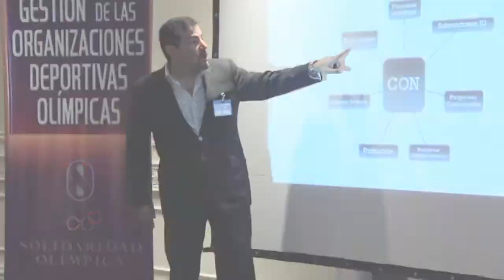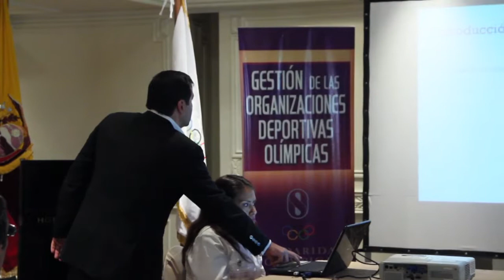Curso de Administración Deportiva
EN DIAS PASADOS,  SE REALIZO LA SEGUNDA JORNADA DEL CURSO DE GESTION DE LAS ORGANIZACIONES DEPORTIVAS PARA OLIMPICAS PARA DIRIGENTES CON EL FIN DE IMPLEMENTAR MEJORAS EN EL MANEJO ADMINISTRATIVO DEL DEPORTE ECUATORIANO.